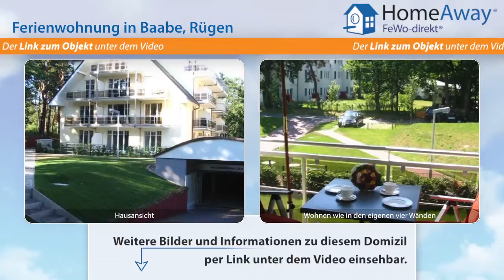Baabe: Allergikerfreundliche Ferienwohnung in Strandnähe (ca. 50 Meter) - FeWo-direkt.de Video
Ferienwohnung in Baabe Rügen für 3 Personen :
Nach ECARF als allergikerfreundlich zertifiziert. Unsere geräumige Zweizimmer-Ferienwohnung bietet zwei Erwachsenen auf 63 qm Gesamtfläche und 47 qm Wohnfläche bequem Platz. Dazu gehört ein PKW-Stellplatz in der Tiefgarage, von der man per Aufzug in die Obergeschosse gelangt. Eine Komplettausstattung sowie zwei Balkone in Süd- und Westlage sorgen für einen angenehmen Aufenthalt in unserer...